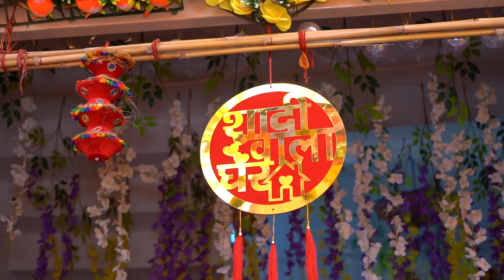lalit wedding teaser 2024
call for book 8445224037